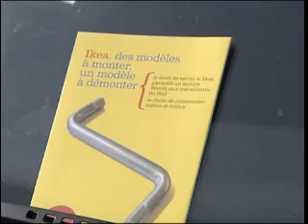Made in Ikea (8) - Sensibilisation des consommateurs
Présentation de la campagne "Ikea, un modèle à démonter" d'Oxfam-Magasins du monde